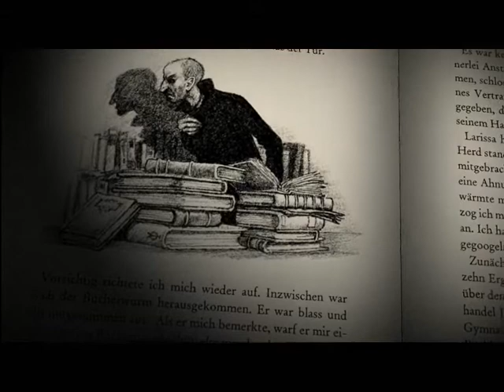Buchtrailer: Arthur und die Stadt ohne Namen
Abenteuer pur!
Um Larissas Eltern aus den Fängen der Schatten befreien zu können, müssen Arthur und Larissa diesmal das mächtigste der Vergessenen Bücher finden: das »Buch der Leere« Eine abenteuerliche Suche beginnt, bei der Arthur und Larissa über sich selbst hinauswachsen -- und an deren Ende sich das Schicksal der Vergessenen Bücher für immer entscheidet ...
Das grandiose Finale der erfolgreichen Trilogie um die Vergessenen Bücher!